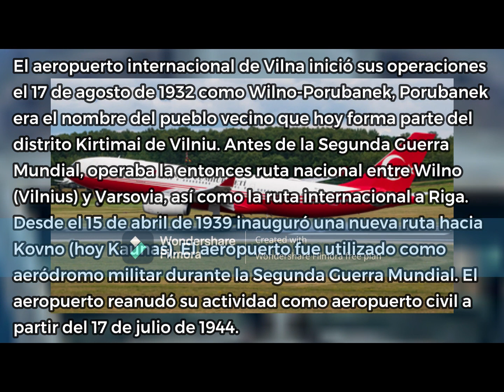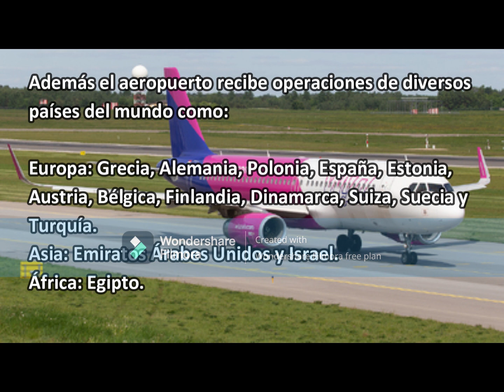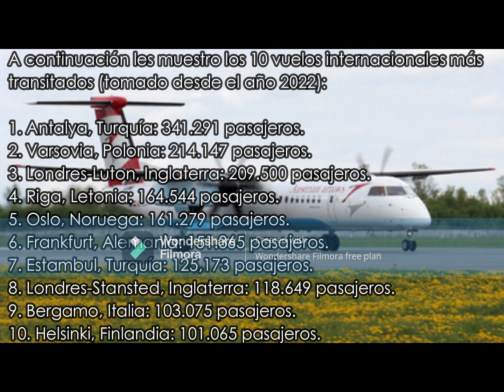AEROPUERTO INTERNACIONAL DE VILNA TRIBUTE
ESP: Sean todos(as) bienvenidos al vigésimo-quinta parada (#25) de este mundo de los datos, historias y estadísticas de los aeropuertos, el día de hoy viajamos a Europa para hablarles del Aeropuerto Internacional de Vilna en Lituania, el "Hub" de la aerolínea letona airBaltic.
ENG: Welcome everyone to the twenty-fifth stop (#25) of this world of airport data, stories and statistics, today we travel to Europe to talk to you about Vilnius International Airport in Lithuania, the "Hub" of the Latvian airline airBaltic.
LIT: Sveiki atvykę į dvidešimt penktą šio oro uostų duomenų, istorijų ir statistikos pasaulio stotelę (#25), šiandien keliaujame į Europą pakalbėti apie tarptautinį Vilniaus oro uostą Lietuvoje – Latvijos oro bendrovės airBaltic „Hubą“.